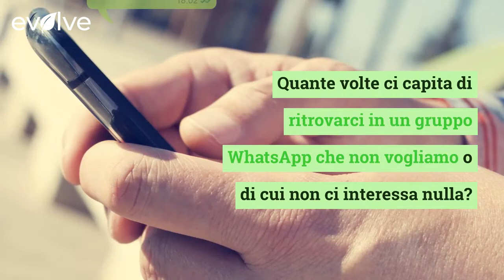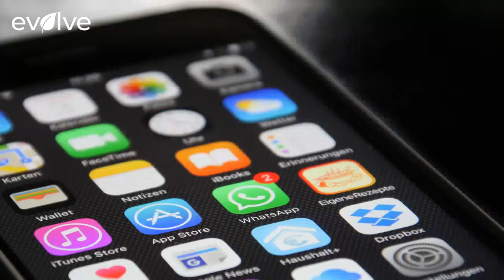WhatsApp, addio ai gruppi indesiderati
Quante volte ci capita di ritrovarci in gruppi WhatsApp che non vogliamo o di cui non ci interessa nulla? Tante, purtroppo, e a volte può essere una vera scocciatura. Magari all’inizio proviamo anche a capire di costa si tratti, poi diradiamo l’accesso alla chat infine ne silenziamo le notifiche. E l’ultimo passaggio, il più drastico, è quello di abbondonare il gruppo eliminando il problema alla radice. Per evitare di accendere il telefono e ritrovarsi nell’ennesimo gruppo WhatsApp indesiderato c’è un’impostazione utilissima.